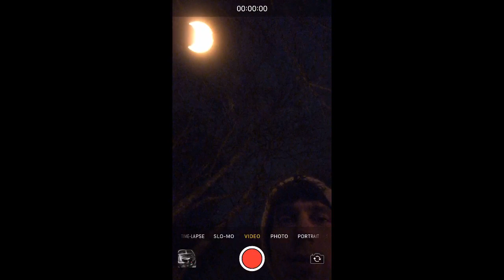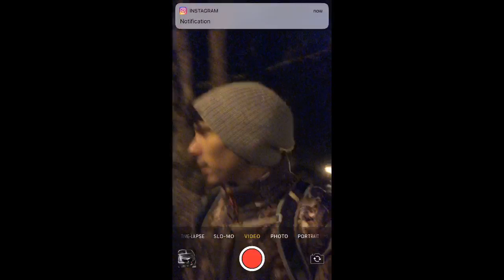the Ghost in the Lights